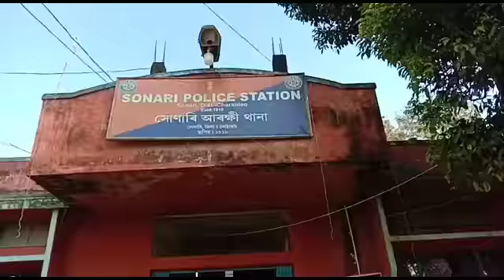RM Moran : মৰাণৰ ৰ'ণাল্ড সোনাৰ সহ তিনি বাহন চোৰ সোণাৰিত আটক